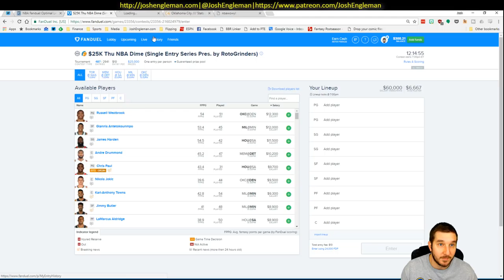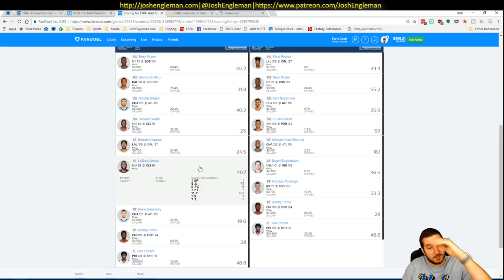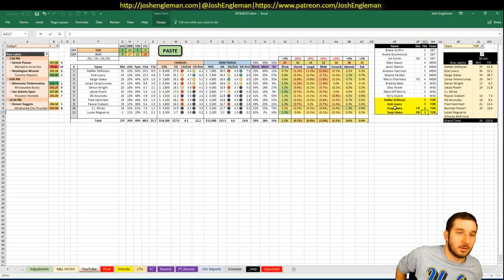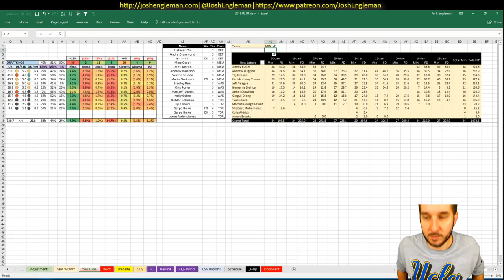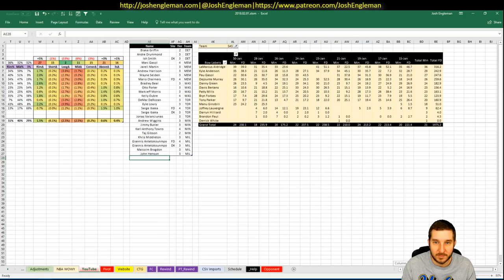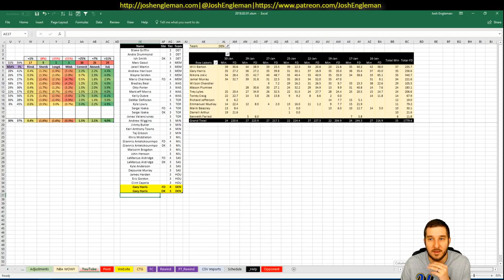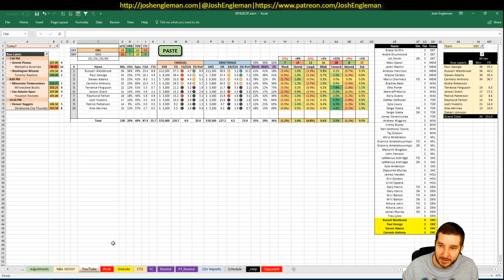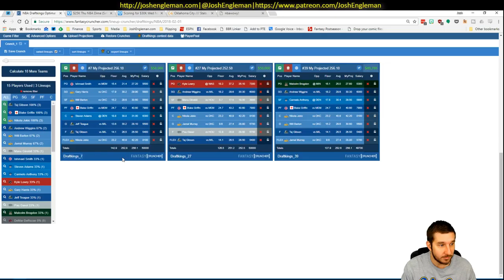NBA DFS Projections & Strategy | Thursday 2/1 | FanDuel & DraftKings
NBA DFS slate breakdown for Thursday, February 1. I went through my likes/dislikes for each game across the full 5-game slate.